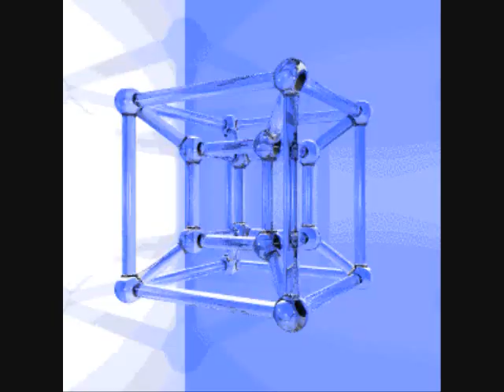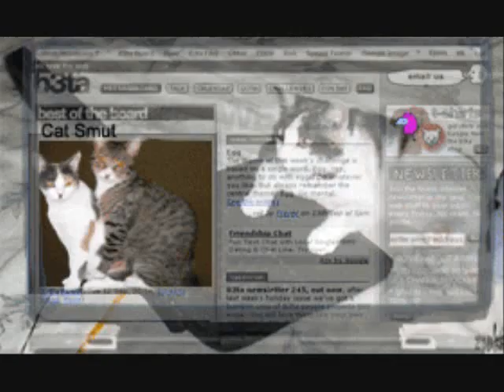FuNnY GiFs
funny gifs slideshow